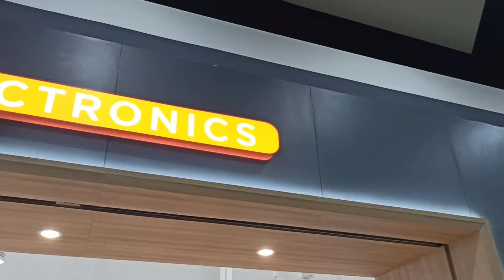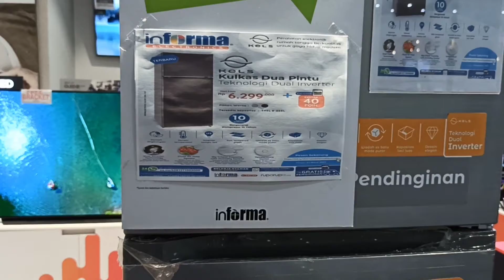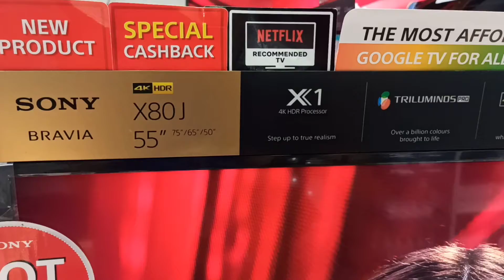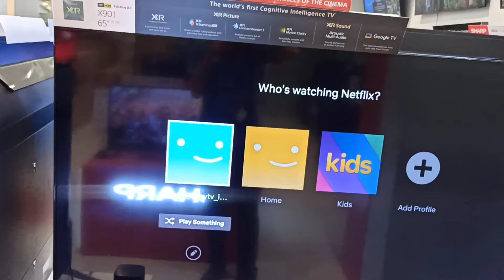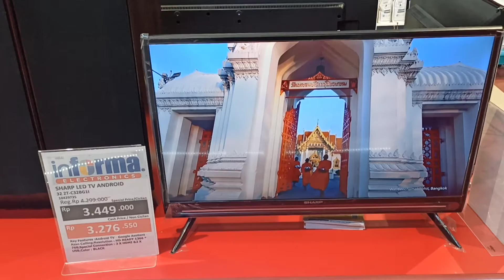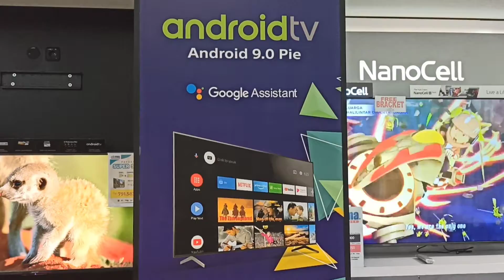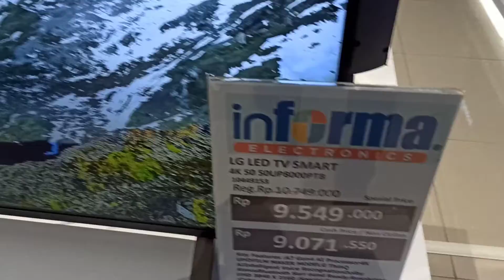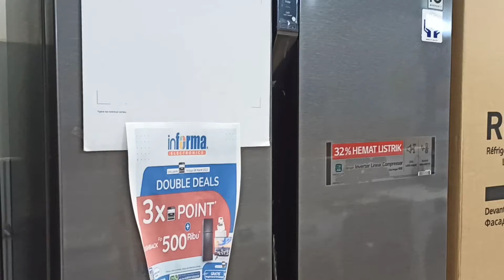toko elektronik terbesar di palembang Sony, samsung, LG , sharp informa ptc palembang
toko elektronik terbesar di palembang
informa ptc palembang